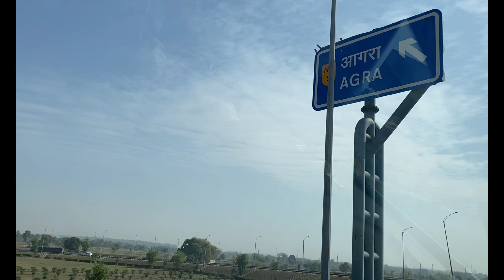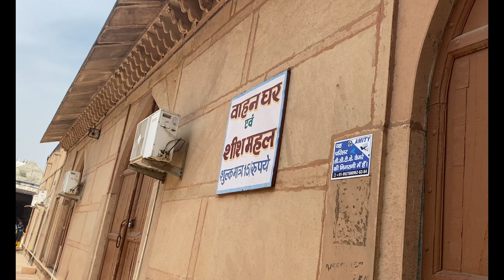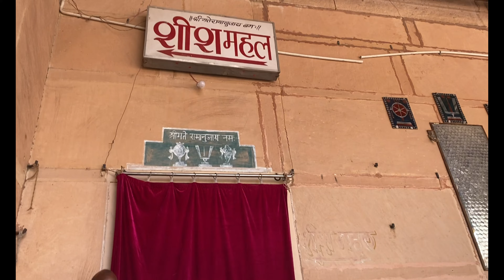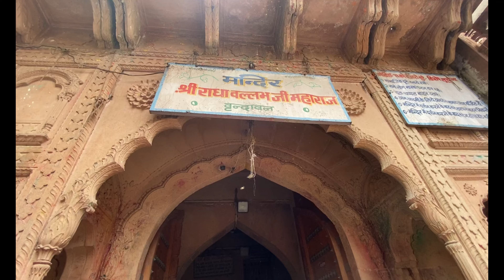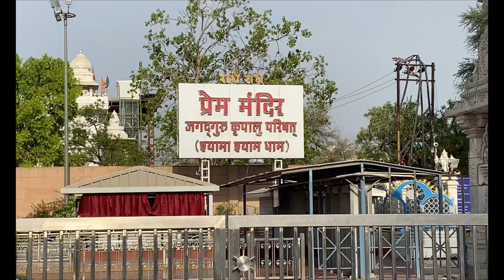DELHI TO VRINDAVAN | PREM MANDIR | RADHA VALLABH MANDIR